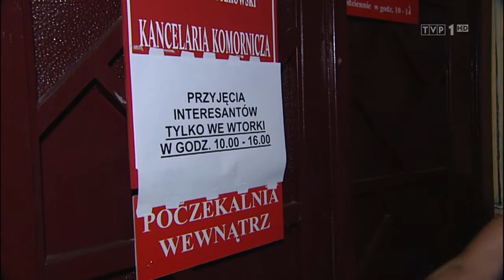Asesor 8 tys. kary, zamiast wydalenia z zawodu za traktor